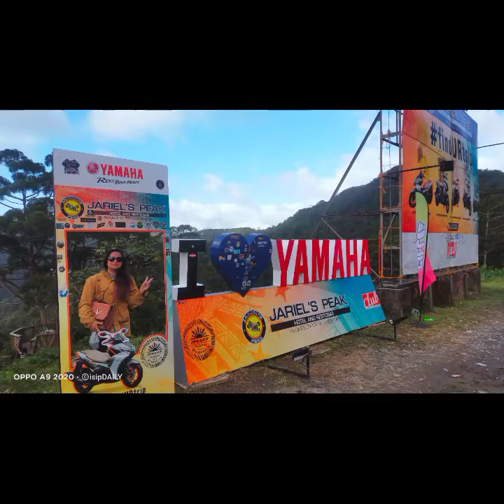infanta Quezon... Quick ride,ride safe lang Tayo...teamtakas teamkashpit...🥰